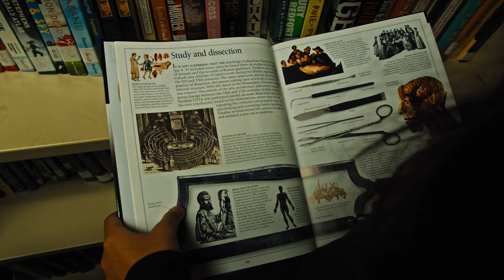ZOMBAY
By Meh Kids Inc.